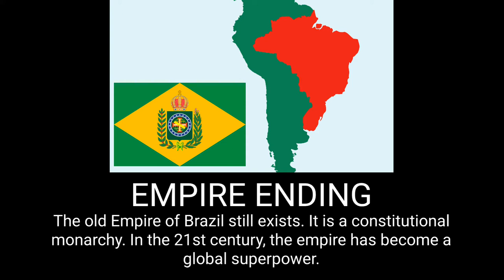All Endings: Brazil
00:00 Normal ending
00:12 Empire ending
00:24 Colonial ending
00:36 Portuguese ending
00:48 Dutch ending
01:00 Alternate ending
01:12 Red ending
01:24 Bolsonaro ending
01:36 Unexpected ending
01:48 Outro